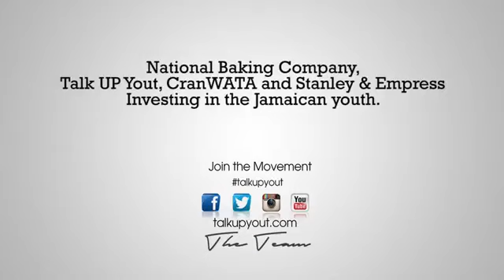Jamaican Youth share the issues they face in school as teens. | Teenage issues.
The Discussion- 2016
The panel consisted of students from grades seven to thirteen. Representing their peers from the lowest grade to the highest were Calvieta Lawrence, Bryanna Johnson, Nyoka Collins, Breyanna Wright, Katrina George, Mosina Billings and Shamar Bingham. Their issues ranged from the impact of the sexually explicit music and violent music youths are listening to, abuse and neglect in their homes and discrimination that many young people face in schools because of their beliefs or how they look. Eleventh-grade panelist Katrina George brought up cyber bullying and she shared how she was a victim but was able to solve the problem by speaking with the individual face to face and also to the guidance counselor at the school.
Calvieta Lawrence expressed that she felt that the aggressive music that many of her peers enjoy listening to have negatively impacted their behavior and many choose to act out what they hear in the music. Bryanna Johnson spoke on the impact of social media and how it has helped to lower the self esteem of young people as most try to lower their standards for Facebook and Instagram likes. She spoke on how many young people try to emulate others instead of trying to be them self.  Those words lead Romario Clarke a sixth form law student seated in the audience to respond by saying he sees nothing wrong with trying to be like someone else as he tries to emulate positive individuals like national hero Marcus Garvey who is his role model. From Romario came one the most profound statements of the day in relation to youths taking up the mantle and becoming the change society needs “I can, I will, I must’.
There was no dry eye in the auditorium when Ibonique Lewis a ninth grade student in the audience signalled that she wanted to speak and revealed that she was bullied because she had locked hair and was lead to attempt committing suicide because of how brutal the bullying became. Her revelation came after panelist Nyoka Collins spoke about the level of discrimination she faces each day because she is Rastafarian and dresses differently from her peers. She stated  that she was “facing facial & feature discrimination.”  So powerful was that moment that Emprezz reminded the students that they must ensure they respect each other and treat each person as they would want to be treated, she asked all the young ladies in the audience with natural hair to stand in solidarity with Ibonique and Nyoka and lead them all in an affirmation of empowerment and acceptance of them self and the way they were created.
Twelfth-grade student and panelist Mosina Billings connected child abuse to teenage pregnancy. In her view many children are being abused because some are being raised by parents who are young and unable to work and maintain the children they are bringing into the world. Nevaun Stewart a seventh grade student wasn’t afraid to state that fear is the reason child abuse is rampant in Jamaica. He explained that most people in certain communities choose not to speak on the things they see happening because they don’t want to be labeled as “informers”. His schoolmates added in unison that some police officers are not enforcing the laws to protect children from abuse because they too are abusers and corrupt. With that Nevaun sent a message advising corrupt police officers to leave the force.
Solutions
On the issue of discrimination, low self esteem and cyber bullying Nyoka advised her peers to be more accepting and respectful other people’s beliefs and appearance. She also encouraged parents to seek help if they don’t know how to raise their children properly. In relation to child abuse Shantay Morrison wanted to see Jamaican social workers doing more in communities plagued by neglectful parents. Upper sixth form student Daniel and Kemesha challenged their schoolmates to stop being afraid of reporting instances of child abuse as waiting for someone else to do something will not solve the problem. Panelist Shamar Bingham suggested having professionals speaking to youths in schools in order to help in identifying the bad behaviour that exist and correcting them.